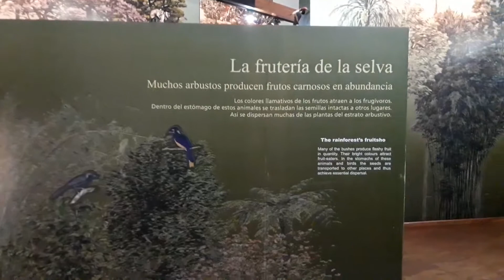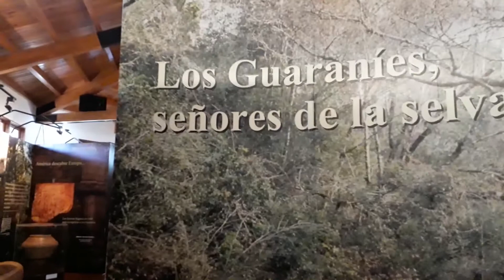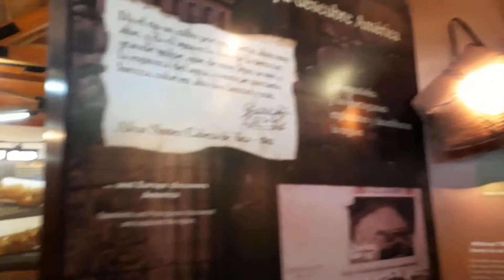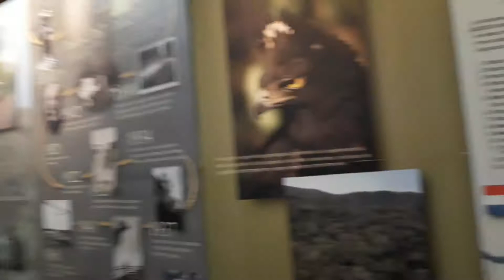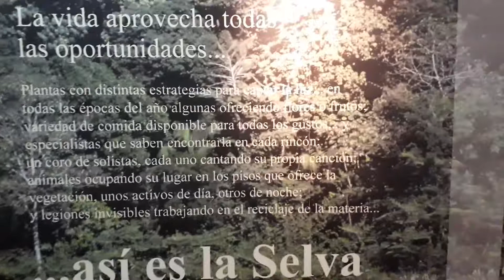Parque Nacional Iguazú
Exposições y bençãos.. Gratidão pelo presente, amigo Ezequiel Segovia